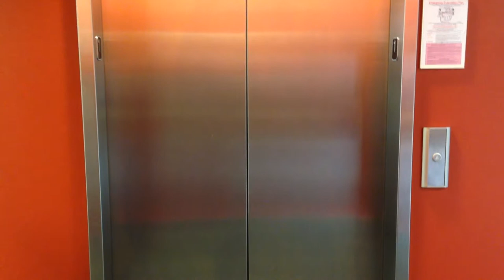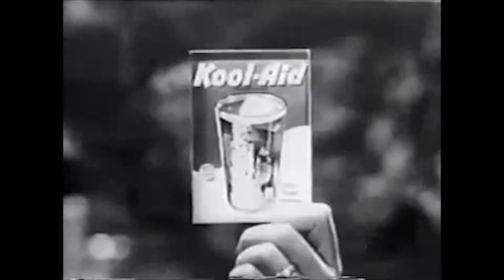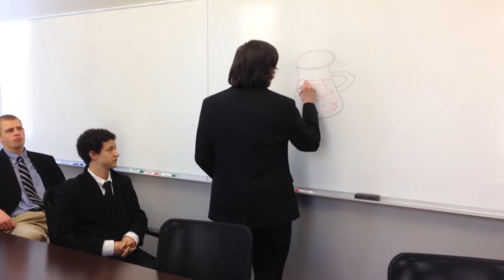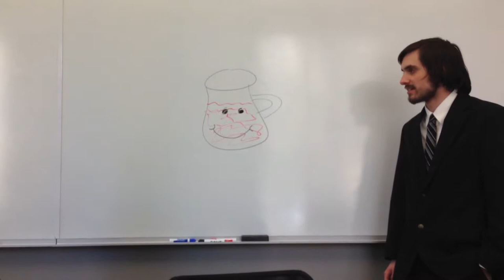The Elvis of Fruit Punch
This is the final video project for HUMN407 at Wentworth Institute of Technology. The class "Culture of Mad Men", taught by Professor Morellato, focused on the 1960's culture of the hit TV drama "Mad Men". For this video, our group scripted a scene in the style of the show. Hope you enjoy.